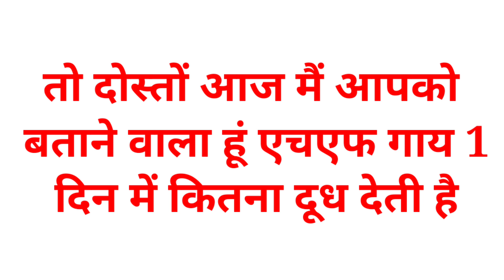Holstein Friesian cattle / holstein friesian cattle milk per day / Holstein cow Cattle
नमस्कार आप देख रहे हैं GB5 पर आज के इस वीडियो में हम बात करने वाला हूं  holstein friesian cattle milk per day कितना दूध देती है, Holstein cow कितना दूध देती है इस वीडियो में सब कुछ बताया गया है

cover topic -
Holstein cow ek din me kitan dudh deti he

hf गाय कितना दूध देती है

एचएफ गाय एक दिन में कितना दूध देती हैं

holstein friesian cattle milk per day

holstein friesian cattle videos

holstein friesian cattle in india

holstein friesian cattle pronunciation

holstein friesian cattle in hindi

holstein friesian cattle feed

holstein friesian cattle calf

holstein friesian cattle lifespan

holstein friesian cattle history

Can Holstein cow survive in India?

What are Holstein-Friesian cows used for?

How many liters of milk does a Holstein- Friesian cow produce per day?

Holstein Friesian cattle color

Holstein Friesian cattle price

Holstein Friesian cattle milk production

Friesian cow

Holstein cow

Holstein Friesian cattle weight

Friesian cow price

Friesian bull

                                          धन्यवाद